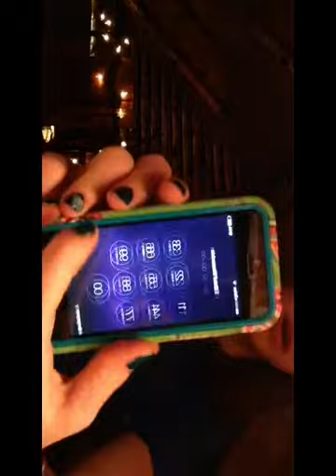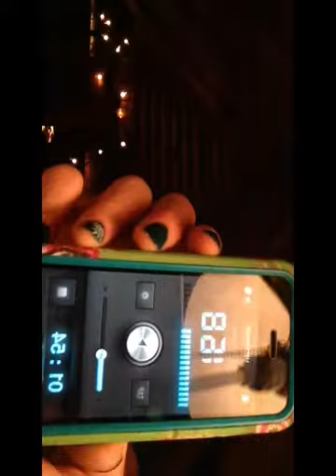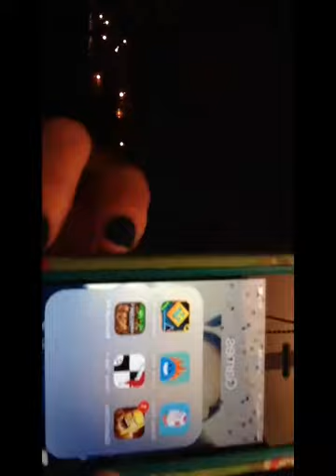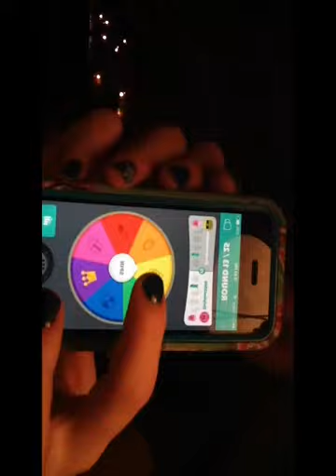What's on my iPhone 5c 💫 (made with Videoshop)